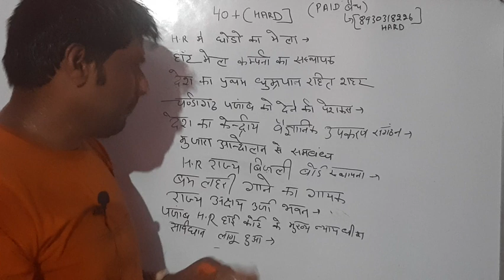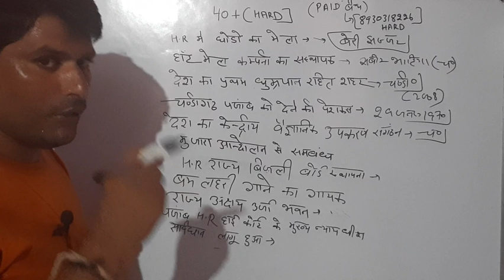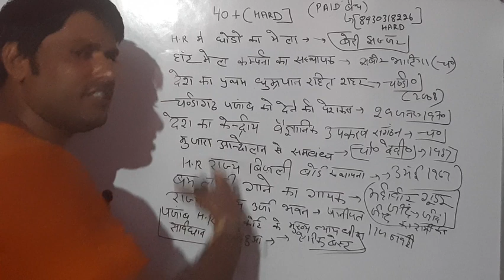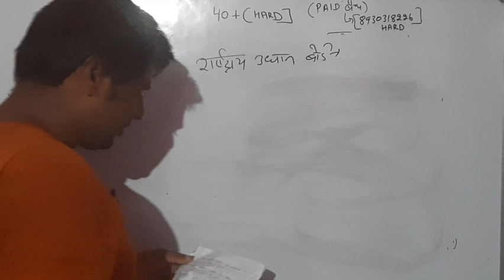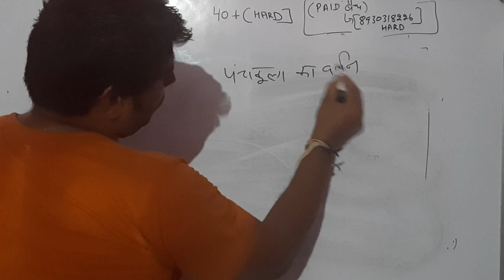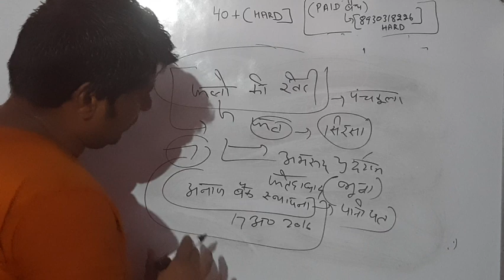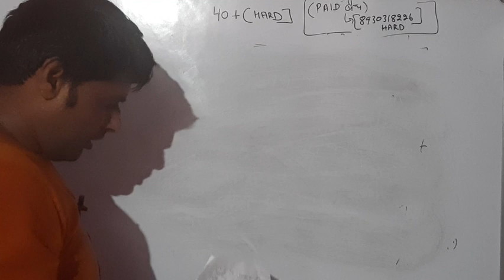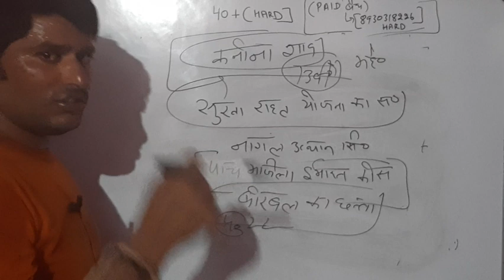HSSC GK 40+ प्रश्न ऐसे मिलती है नौकरी । बिना MATHS ओर ENGLISH सिलेक्शन ।GK के दम पर होंगा सिलेक्शन